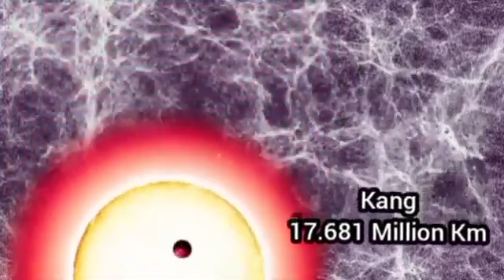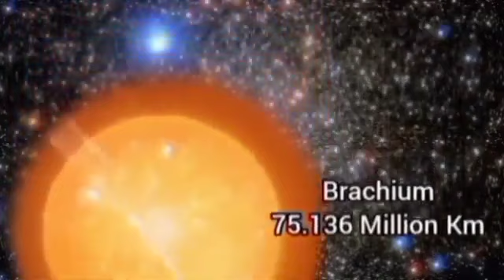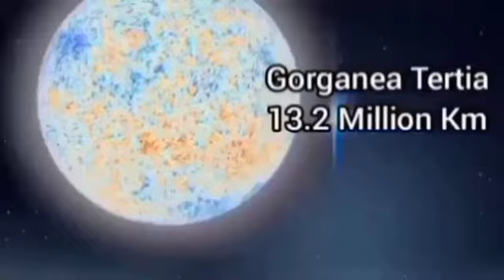Universe size comparison Solar system planets